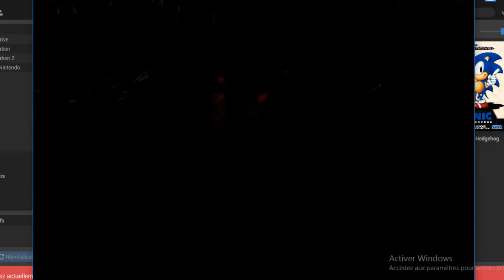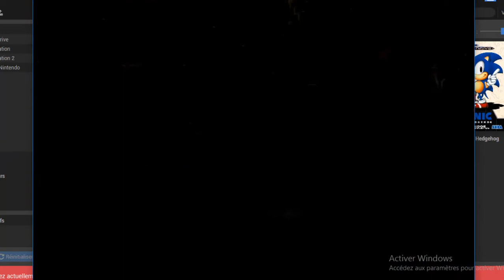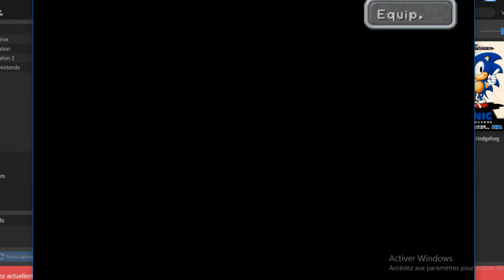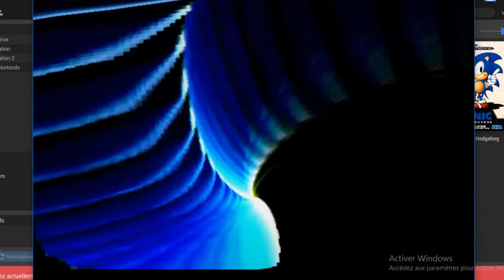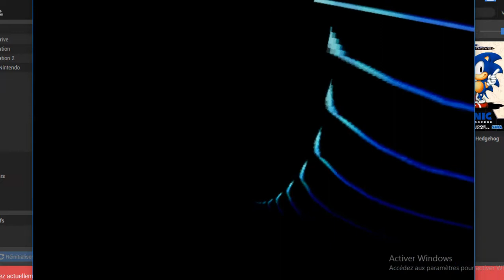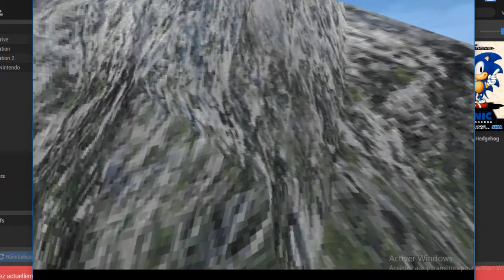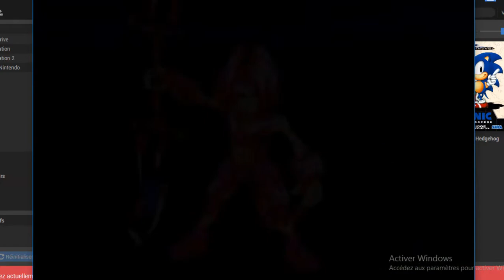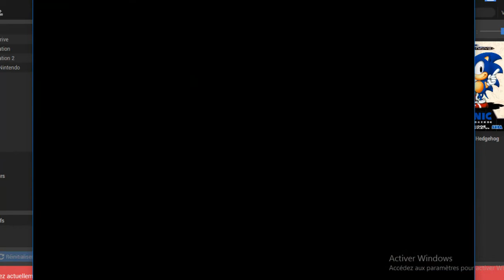IX Fr Part,Partie,الجزء 19 CD 01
Final Fantasy IX is a role playing game an episode of the Final Fantasy Saga the Game is realesed in 2000 by Squaresoft and Sony for the Playstation of Sony,Final Fantasy IX est un jeu de rôle le neuvième épisode de la Saga Final Fantasy le jeu est développé et publié en 2000 par Squaresoft et Sony pour la Playstation de Sony